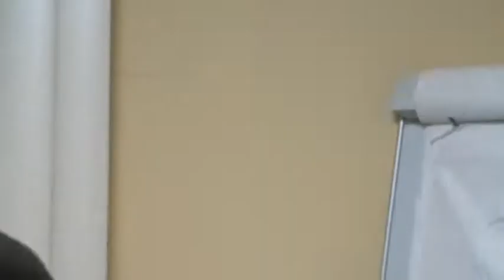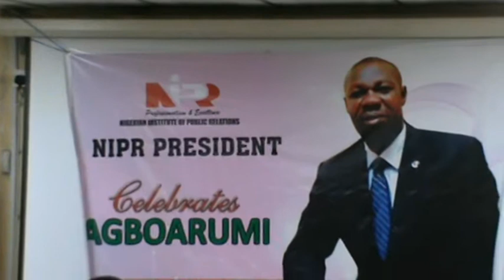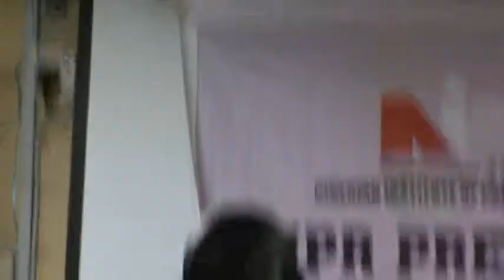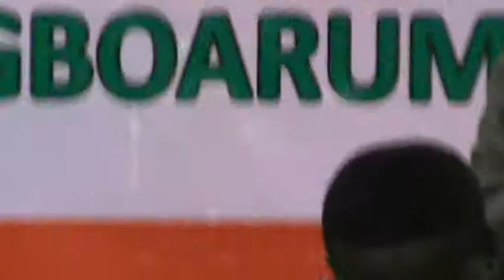Dr Rotimi Oladele Lecture Series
NIPR - Aviation Forum - Dr Rotimi Oladele, President/Chairman of Council of NIPR Honour Mr Basil Agboarunmi, GM Corporate Communications, SAHCOL